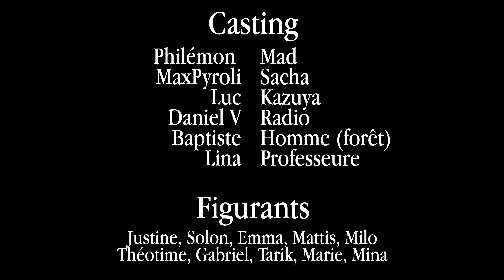Mad - Dekuali (court-métrage)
(À cause d’un petit problème j’ai dû retirer la vidéo de YouTube mais mtn elle est de nouveau dispo!)
Un court-métrage? Oui! Mon premier court-métrage fait entièrement par moi! De l'écriture jusqu'au montage! Pour le bac en spécialité cinéma nous devons réalisé un court-métrage de 10min sur ce qu'on veut! (Bon j'ai fais plus de 10min là...) Et j'ai décidé de vous partager ma production en espérant que ça vous plaise! J'ai voulus tenter un style différent de mes vidéos, rajouter que cela est ma première production forcément il y a énormément de défaut (n'hésitez pas à me dire ce qui vous a le plus gêner d'ailleurs!) mais en tout cas c'était grave cool de faire ce petit film!
Philémon - Mad
MaxPyroli  - Sacha
Luc - Kazuya
Daniel V - Radio
Baptiste - Homme (forêt)
Lina - Professeure
Figurants:
Justine, Solon, Emma, Mattis, Milo, Théotime, Gabriel, Tarik, Marie, Mina
Maquillage: Margot
Remerciement spéciaux:
Lycée Christophe Colomb (qui nous a accueilli)
Lycée St-Sulpice (mon école qui m'a prêté le matériel)
M.Ginguené (mon professeur de cinéma)